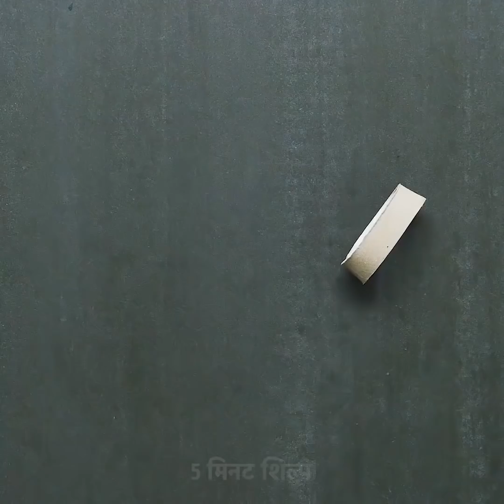29 जादुई DIY क्रिसमस की सजावट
अपने घर के लिए उत्सव विचारों

बहुत सारे DIY सजावट खोजने के लिए इस वीडियो को देखें जिसे आप अपने हाथों से बनाना पसंद करेंगे। चलो अपनी पारंपरिक सजावट को एक अतिरिक्त विशेष रूप दें! क्रिसमस की तैयारी के लिए और अपने घर को सजाने के सर्वोत्तम तरीकों की जाँच करें। ड्रिप गहने बहुत शांत और बनाने में आसान लगते हैं! स्पष्ट कांच के गहने, क्रेयॉन और एक हेअर ड्रायर लें। यदि आपके पास पुराने टूटे हुए क्रेयॉन हैं, तो उन्हें गहने में डालें और हेअर ड्रायर का उपयोग करके पिघलाएं।

इसके अलावा, हमने कुछ प्यारे पेपर शिल्प तैयार किए जो बनाने में बहुत आसान हैं! अपने कागज, ऊतकों, और कैंची प्राप्त करें और चलो रचनात्मक हो जाओ! इस वीडियो को देखें और पता करें कि रंगीन माला, दीवार सजावट जैसे कि 3 डी स्टार, पेपर फूल और बहुत कुछ कैसे करें।

timestamps:
00:09 सुंदर क्रिसमस गहने
04:13 DIY क्रिसमस पुष्पांजलि
05:14 क्रिसमस डेसर्ट
08:07 आराध्य क्रिसमस शिल्प